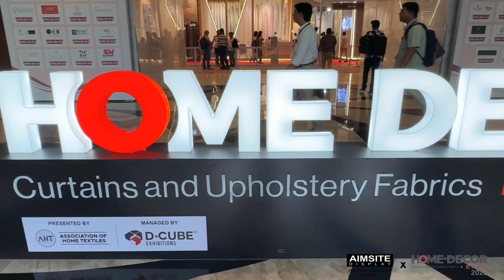Venue Branding for Home Decor Curtains and Upholstery Fabrics Expo 2023 | Booth Designing | Aimsite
Such a pleasure to undertake the venue branding and signage for Home Decor . Efficiently carried out by our team, suiting the exhibition’s luxurious ambience and mood.